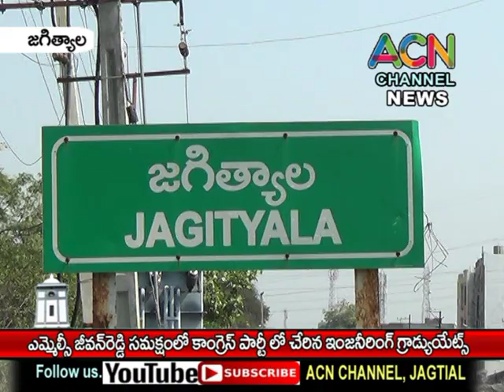జగిత్యాలలో ఎమ్మెల్సీ టి. జీవన్ రెడ్డి సమక్షంలో కాంగ్రెస్ పార్టీ లో చేరిన ఇంజినీరింగ్ గ్రాడ్యుయేట్స్